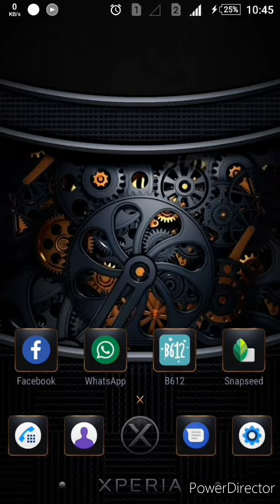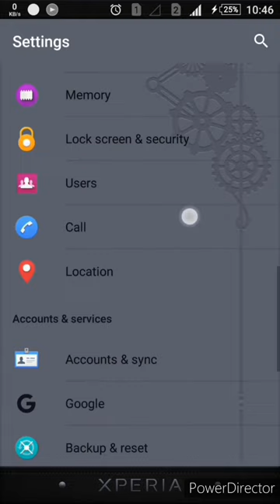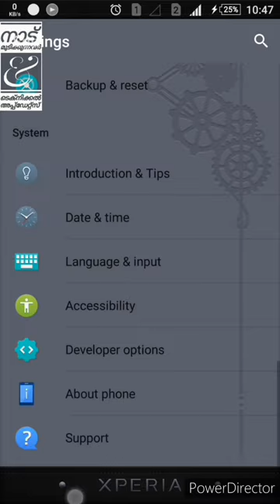android mobile touch point setting ടച്ച് ചെയ്യുന്ന ഭാഗം അറിയാൻtricks touch showing Shajinplr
touching bubble#android touching bubbles#bubble#smartphone touching bubble#touch mark#malayalam#mobile touch showerandroid mobile#shajinplr#welding#making#shajinplr#malayalam#hindi#tamil#english#technical updates#how#why#to